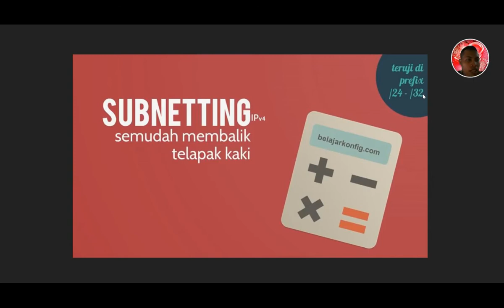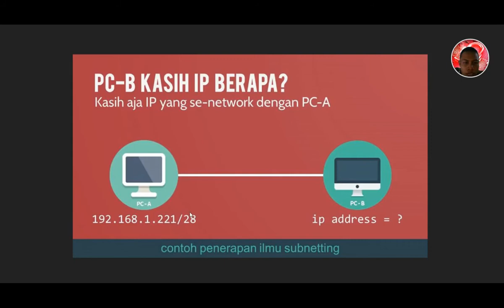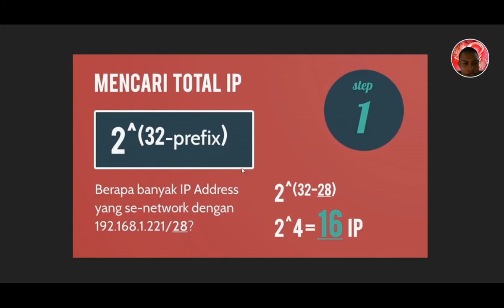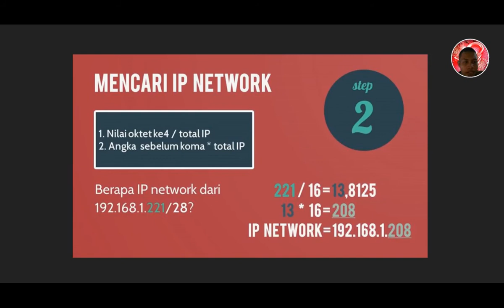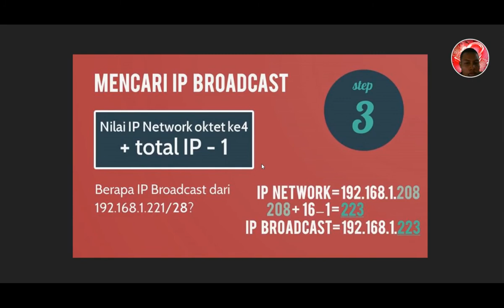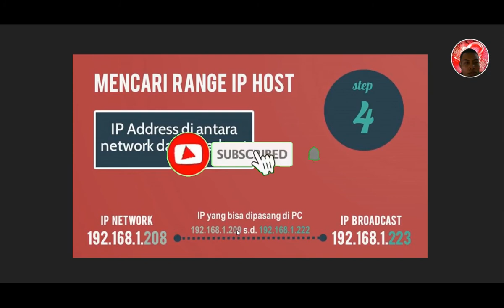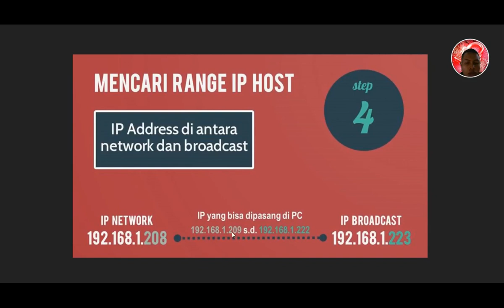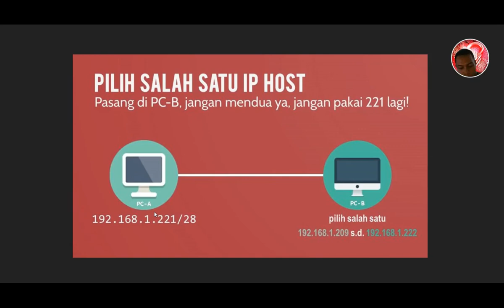Tutorial Cisco Paket Tracer Bahasa Indonesia Bagian 9 Menghitung ip Address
Tutorial Cisco Paket Tracer Bahasa Indonesia Bagian 9 ip Address